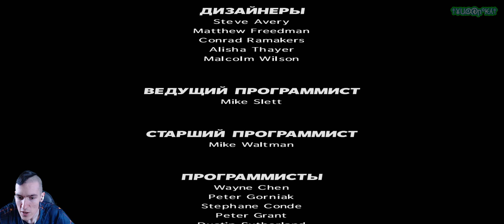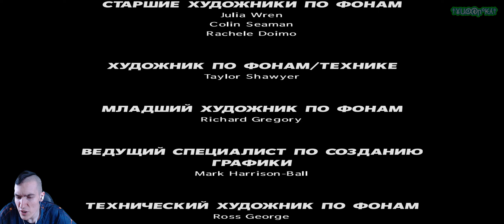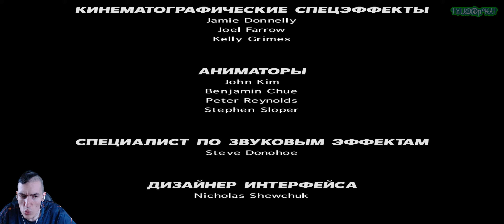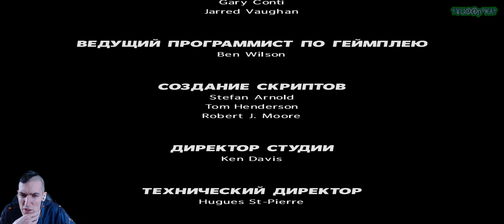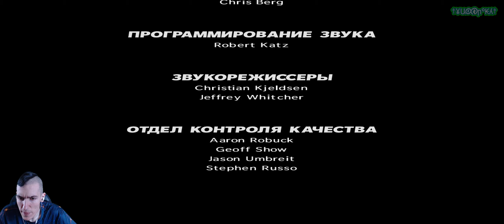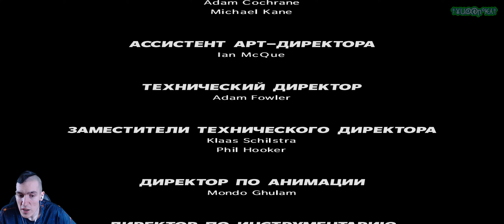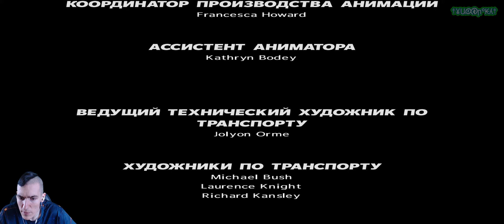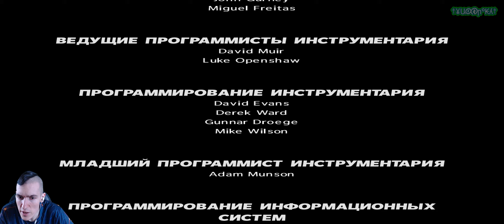Max Payne 3[Средне] - Глава XIV - Последний козырь - Неудачный побег из аэропорта{КОНЦОВКА!}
Продолжение мировой трилогии игр серии "Max Payne", на этот раз нас ожидало прохождение Макс Пейн 3. В этой части нам предстояло отправиться в Бразилию для охраны одной очень богатой семьи, но как оказалось всё не так просто, ведь всю  игру кто-то кого-то похищает и нам было необходимо вызволять заложников, а так же давать отпор бандюкам и узнать кто же оказался виноват в подобных злодеяниях...